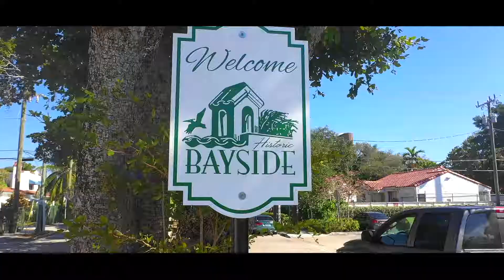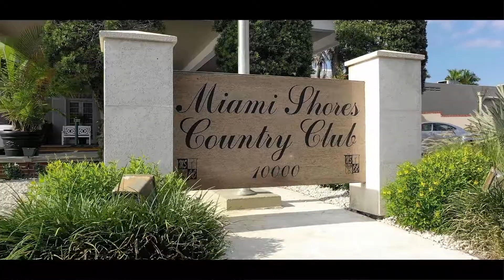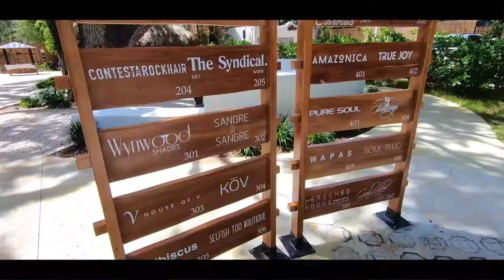SOLD Historic Bayside District 810 NE 70th St Miami, FL 33138